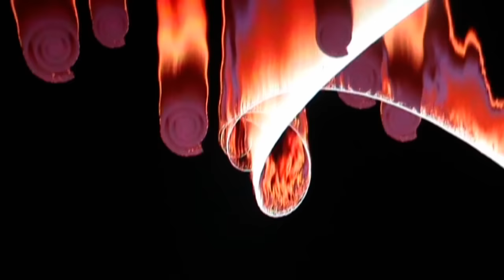Have You Heard HD - The Moody Blues